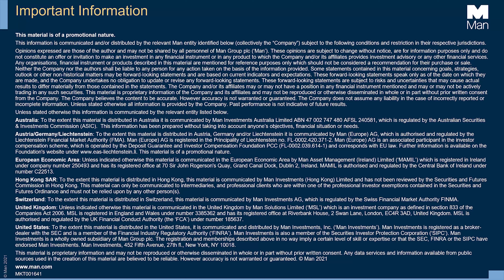Strategic Rebalancing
Using market signals to time portfolio rebalancing has the potential to improve your risk profile, especially during market drawdowns.

Find out more about Professor Campbell R. Harvey's latest book, co-authored with Sandy Rattray, CIO at Man Group, and Otto Van Hemert, Director of Core Strategies at Man AHL,

The book Strategic Risk Management presents an innovative approach to portfolio design. Often the risk management function is a series of tripwires that are activated after the portfolio is already in trouble. Strategic Risk Management presents a framework that seeks to integrate the initial portfolio design and the risk management function. Much of the book’s research was conducted pre-COVID-19; the market selloff in March 2020 offers a unique out of sample experiment that provides evidence supportive of the approach.